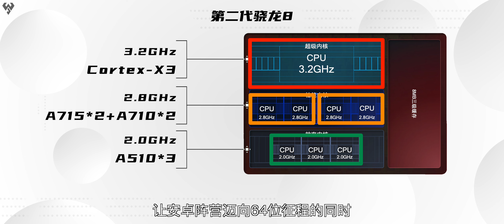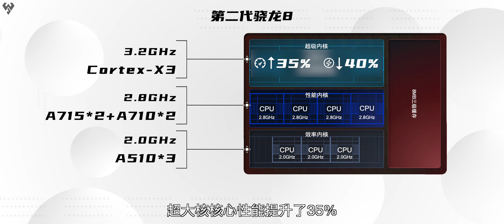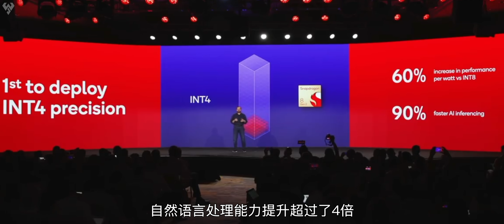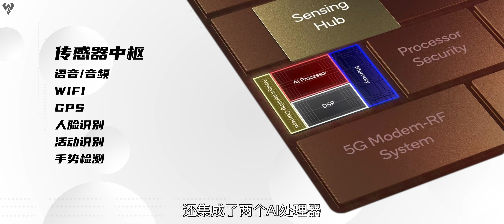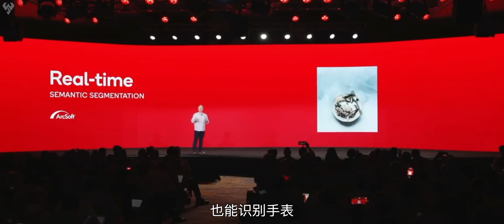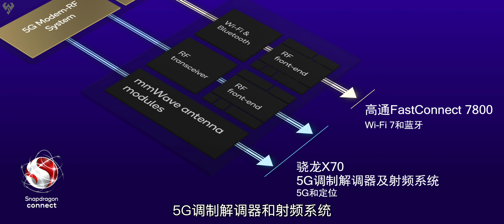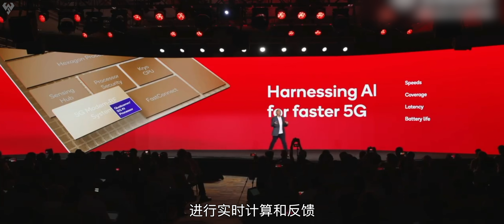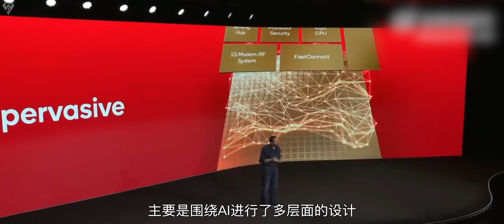无机之谈 第二代骁龙8解析：性能大涨 + 影像再提升？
由于产品还没测完，在本期就只能纸上谈兵，无机之谈～聊聊第二代骁龙8移动平台目前能通过发布会了解到什么，也算给马上到来的安卓新旗舰机们做做前瞻，当然，一切要基于实测，别急 都在路上了～还希望大家多多点赞转发，感谢！ 骁龙峰会# 第二代骁龙8移动平台#